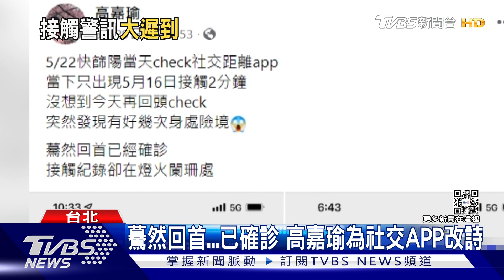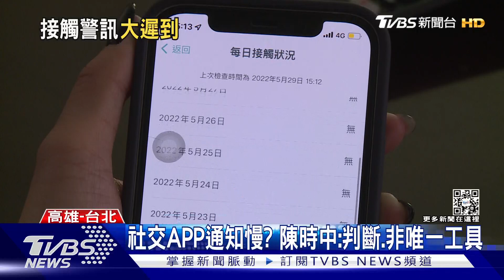驀然回首...已確診!通知太慢 高嘉瑜為社交APP改詩｜TVBS新聞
北市副市長蔡炳坤，5月24日確診，在家隔離第六天深夜，才收到社交距離APP的通知，顯示他染疫前一天，有接觸3分鐘紀錄，要他冷靜面對，一樣狀況立委高嘉瑜也遇到，確診後一周，回頭檢視發現有好幾筆資料，她改編詩詞，說驀然回首已經確診，接觸紀錄卻在燈火闌珊處。